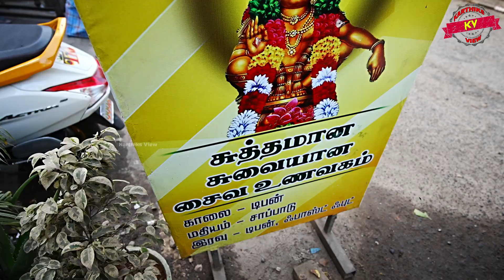2 மணி நேரத்தில் விற்றுத்தீரும் குருவாயூரப்பன் சபரிமலை சாப்பாடு - Karthiks view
🙏 வணக்கம் Friends

Adderss : 18, Mambalam High Rd, Parthsarathy Puram, Parthasarathi Puram, T. Nagar, Chennai, Tamil Nadu 600017

Karthiks view (only whatsup no) :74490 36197

2 மணி நேரத்தில் விற்றுத்தீரும் குருவாயூரப்பன் சபரிமலை சாப்பாடு  - Karthiks view

Karthik's View (WhatsApp Only): 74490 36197